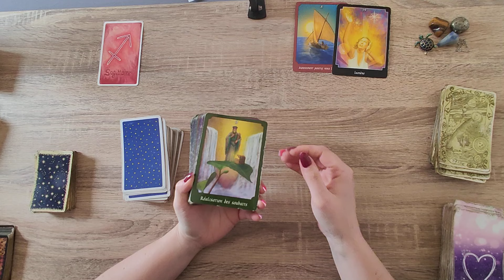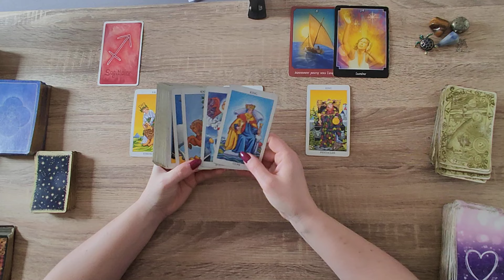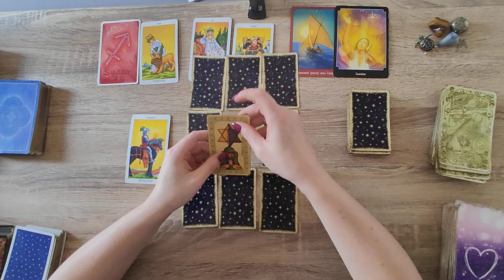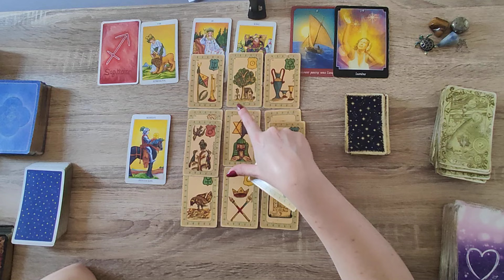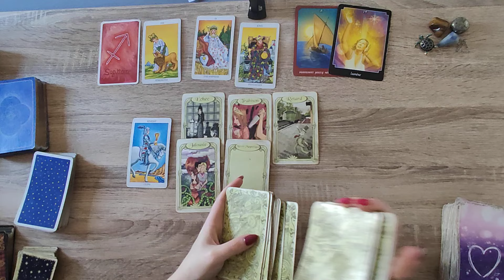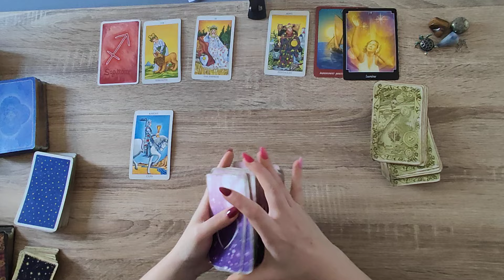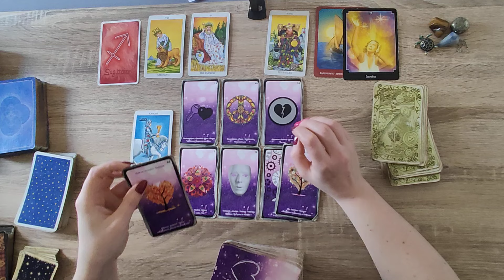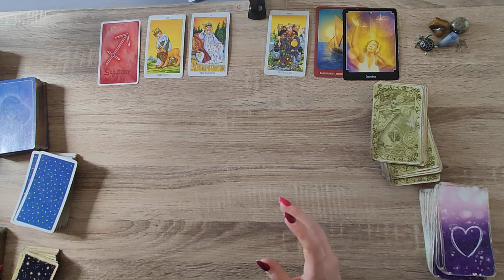SAGITTAIRE MAI 2024♐VOUS SAVEZ DANS QUELLE DIRECTION ALLER